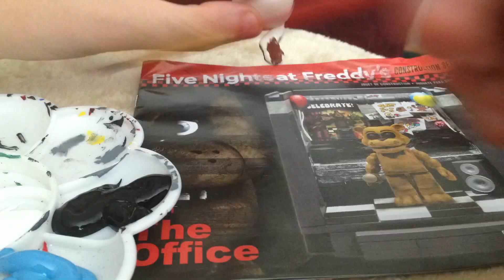2p canada mochi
fear the hockey stick.